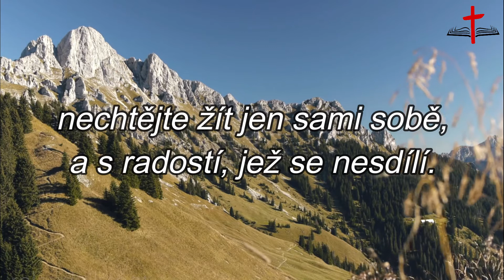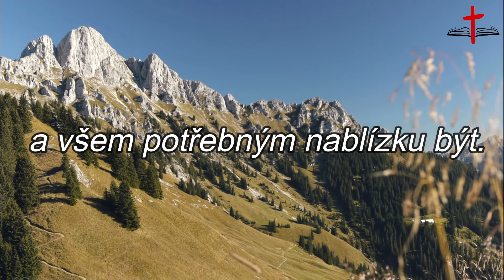Vás posílám | Křesťanské písně